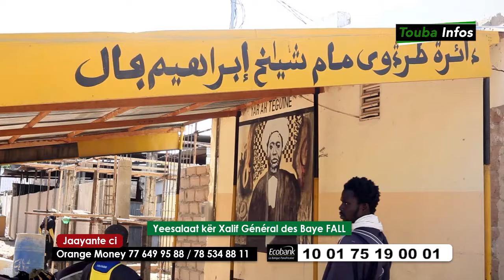Ndigël Jeum ci yeesalaat Keur Xalif Gnéréal des Baye FALL à Mbacké Baol